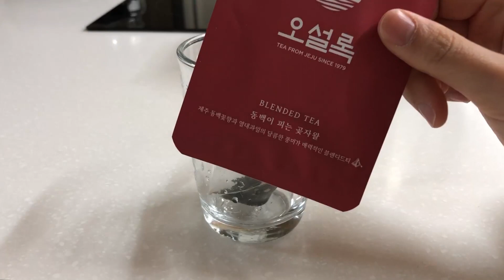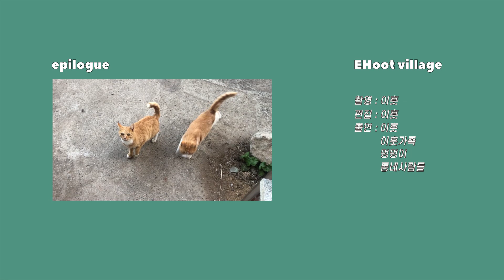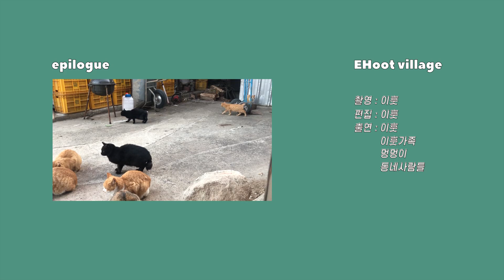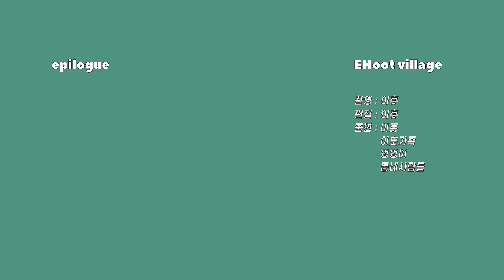[이훗마을 #1] 강아지와 함께하는 힐링 시골 브이로그 (고추🌶 모종 만들기, 시골 일상)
1월과 2월의 시골 일상입니다.
부모님이 귀농을 하셔서 저도 도시와 시골을 왔다 갔다 하면서 지내고 있어요.
아직은 날씨가 추울 때라서 봄이 오기 전에 이웃의 고추 농사를 도와주고,
강아지와 산책하고 노는 모습이 많네요.
저와 친한 옆집 강아지🐕, 집에 매일 밥 먹으러 오는 고양이🐈는
앞으로도 자주 보여 드릴 것 같아요!

저의 이름인 '이훗'이 '이웃'과 비슷하기 때문에
'이웃 마을'을 변형해서 시골 브이로그의 이름을 '이훗마을'로 정했어요!
농사를 짓는 모습, 시골에서 일상을 보내는 모습을 최대한 다양하게 찍어보려고 합니다.
시끄럽지 않은 잔잔한 일상이지만 가끔 재미있는 일도 생기는,
그런 영상 시리즈가 될 예정이니 재밌게 봐 주세요 : )